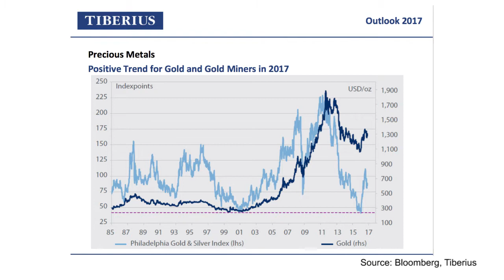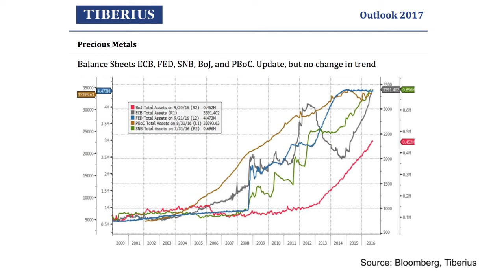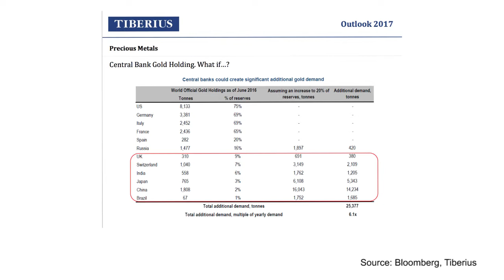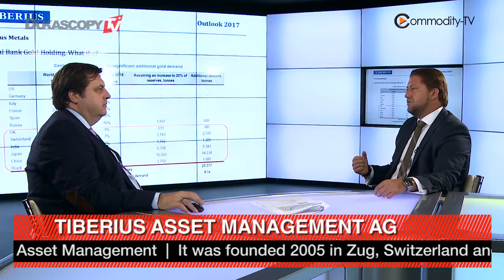Edelmetalle in 2017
Was kommt auf den Markt der Edelmetalle in 2017 zu? Dr. Torsten Dennin, Tiberius Asset Management AG.